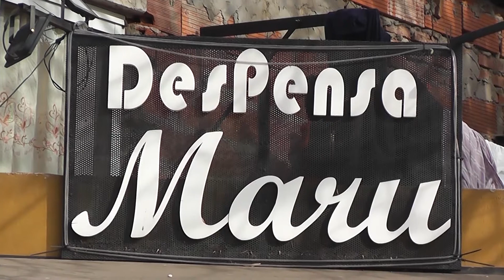Violento robo en un kiosco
El hecho ocurrió el domingo a la noche cuando la dueña se encontraba cerrando el comercio, ubicado en Santa María de Oro y José María Paz.

La misma es sorprendida por cuatro sujetos quienes mediante intimidación de armas de fuego, le propinan golpes en la cabeza y la introducen dentro del local donde le sustraen el dinero en efectivo y cuatro teléfonos celulares.